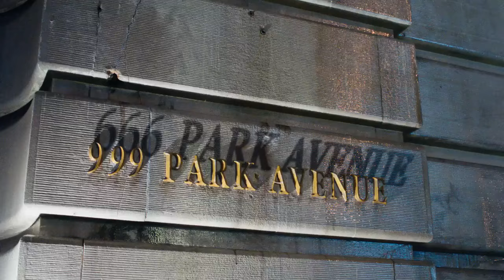666 Park Avenue (ABC) - Behind the Scenes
The cast of 666 Park Avenue take you behind the scenes of the upcoming series which premieres September 30th on ABC.